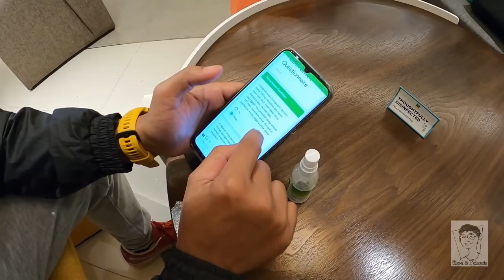Hotel Strategis ditengah Kota Bandung deket Gedung Sate - Ibis Styles Grand Central Bandung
Mau tau hotel yang ekslusif namun dengan harga yang terjangkau, di pusat kota Bandung. Ibis Styles menambah daftar pilihan terbaik anda.